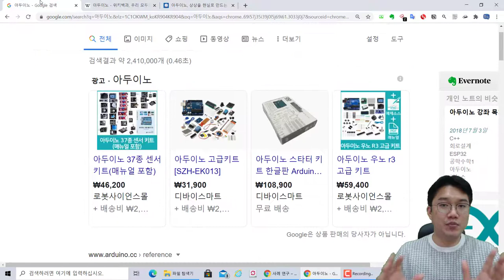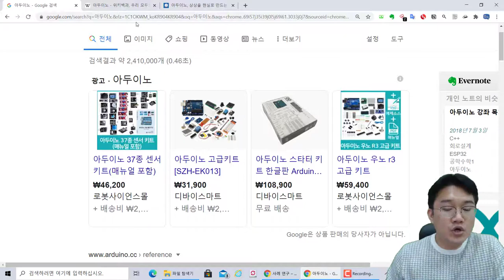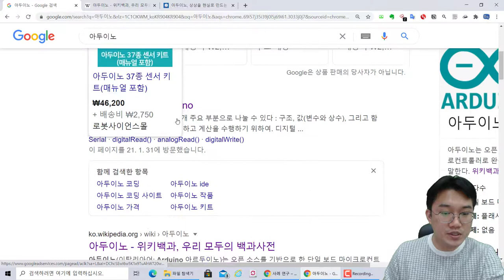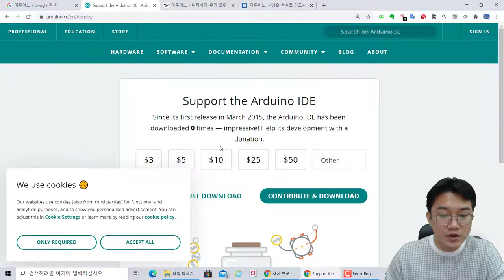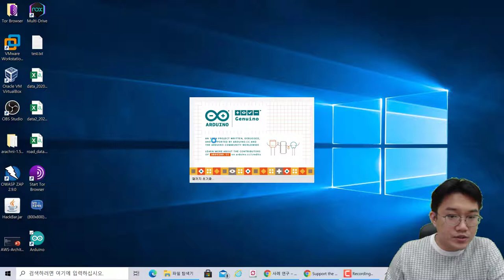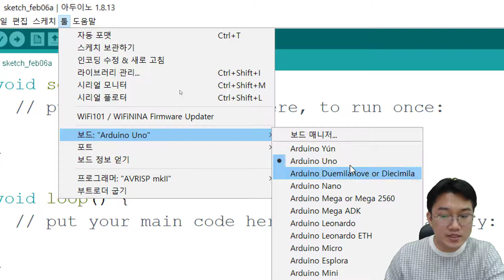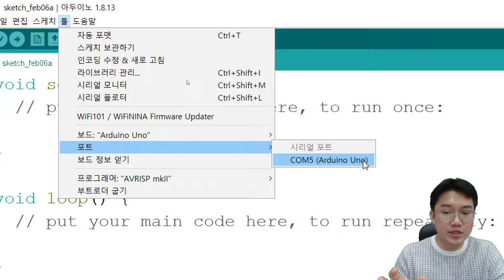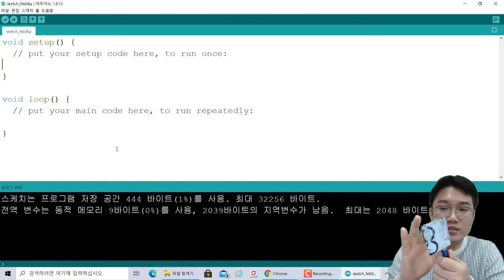아두이노 프로그램 설치와 동작 확인. 아빠와 함께 IoT 키즈코딩~!!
보안프로젝트 ) 에서 제공하는 IT 강의입니다. 이번 강의는 " 아두이노 프로그램 설치와 동작 확인. 아빠와 함께 IoT 키즈코딩 ~!!" 입니다.

초등학생 , 중학생, 대학생까지 IoT기기를 이용해 프로그램을 시작한다면 아두이노 프로그램을 추천합니다. 프로그램을 전혀 할 지 몰라도 2일~3일 정도면 어느정도 혼자 만들어갈 수 있습니다.